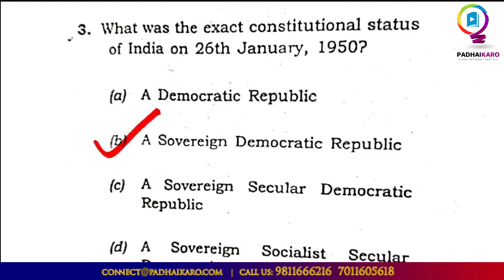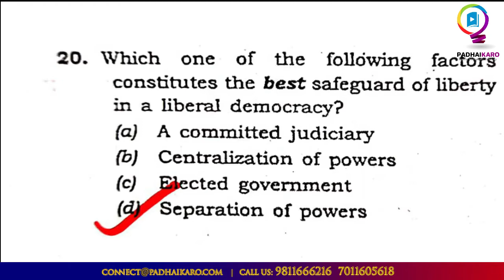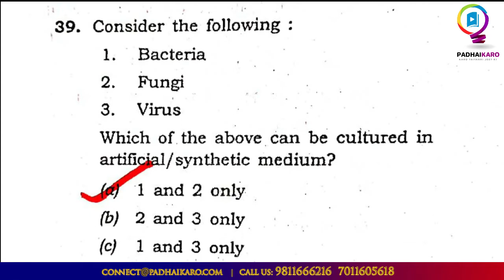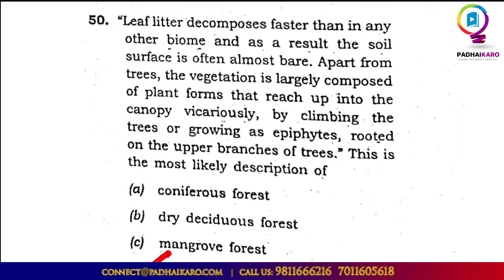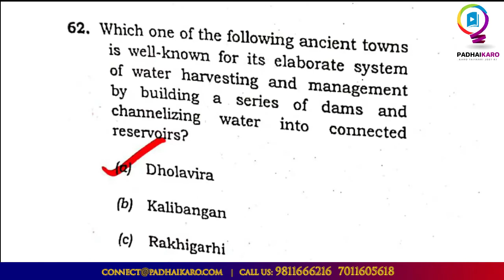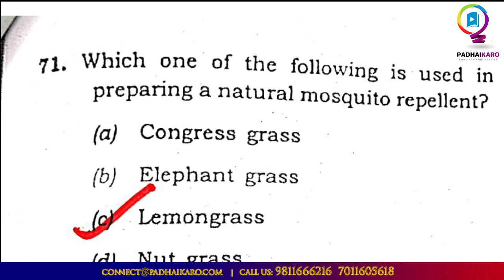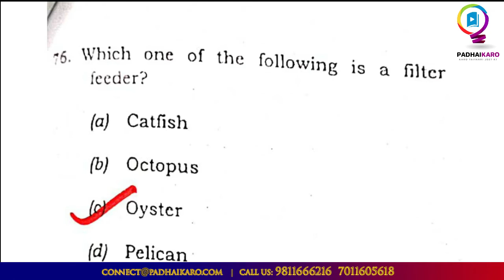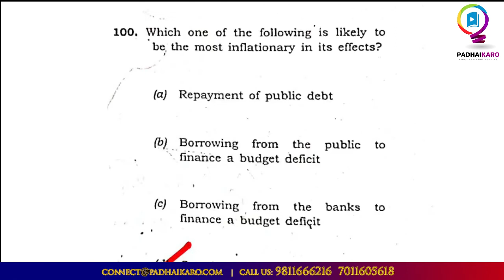UPSC CSE 2021 Prelims Answer Key | Paper Analysis | UPSC 2021 Prelims Expected cut off | Padhaikaro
UPSC CSE Prelims 2021 Answer key. A detailed paper analysis with the expected cut-off has been discussed by the Top Educator, Dr PM Tripathi Sir. Please watch the entire video lecture for a better understanding to crack UPSC CSE exam.

Dr PM Tripathi Sir is the Director of Vaid's ICS Lucknow. Padhaikaro has 3 courses for UPSC Civil Services preparation from Vaid's ICS Lucknow. Following are those courses and student can enroll  on PadhaiKaro APP.

1). UPSC-2022 Prelims Online course (200+ Recorded Videos)
2). Public Administration Course by Dr. PM Tripathi
3). General Studies IAS/PCS-2022 Pre cum Mains

Hurry & enroll for the UPSC CSE courses designed by Vaid's ICS academy on PadhaiKaro App

About PadhaiKaro
Welcome to the PadhaiKaro Channel, it’s your one stop solution for the preparation of UPSC CSE & Other Govt exams. PadhaiKaro is an edtech company that offers online courses, current affairs, mock tests, books etc by India's top institutes for all govt exams. Our aim is to provide quality education at affordable price across the country.

To enroll for the UPSC CSE exam courses offered by India's top institutes-